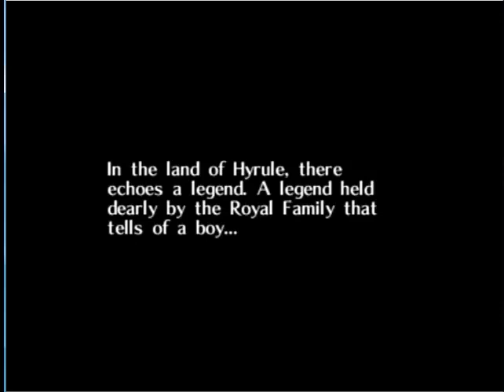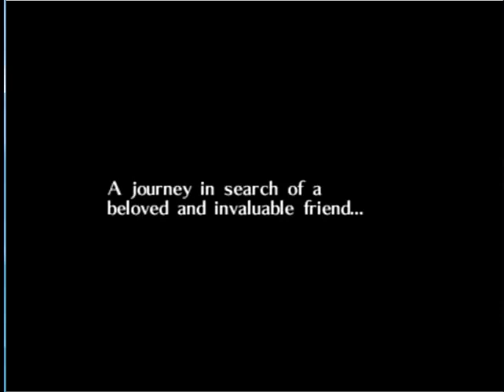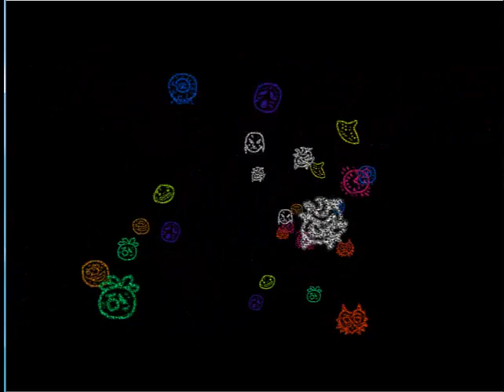Let's Play: The Legend of Zeld Majora's Mask- Epsode 1